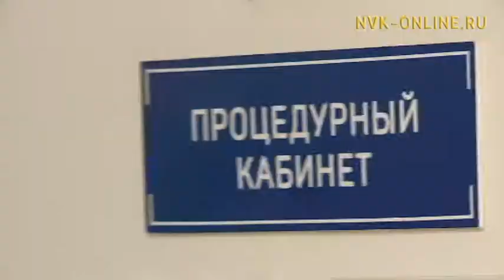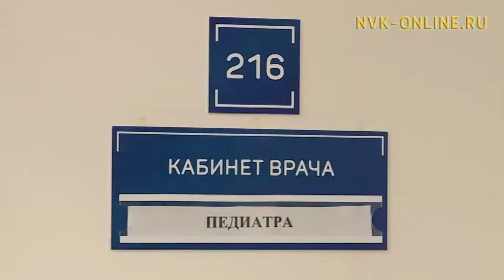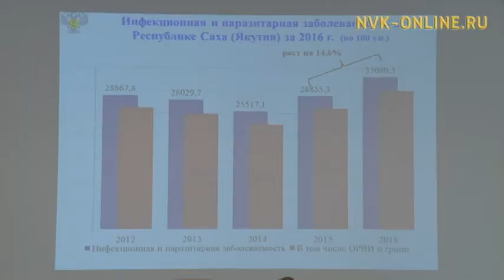Роспотребнадзор РС (Я): Уровень заболеваемости ОРВИ и гриппом по-прежнему высок